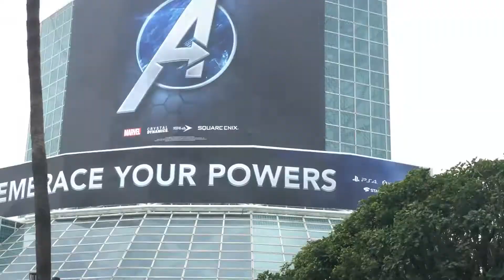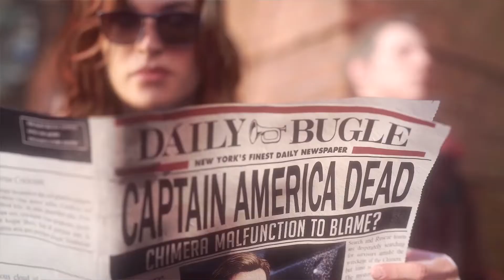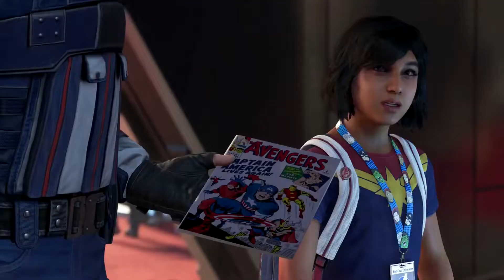Marvel's Avengers Review | Assembling The Future of Super Hero Games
Avengers is a game I believe will have a lot of people split on due to content creators bashing the game for being repetitive (to them at least) and the microtransactions which they all seem to be focusing on for negative press towards the game, however, I feel like the general people who actually sit down with the game will truly come to love it as I have and find a lot to love here and plenty of fun to be had especially if playing with friends.

PS4 Standard Edition
PS4 Deluxe Edition
PS4 Earth's Mightiest Edition
Xbox One Standard Edition
Xbox One Deluxe Edition
Xbox One Earth's Mightiest Edition

"Review Copy Provided By Square-Enix"